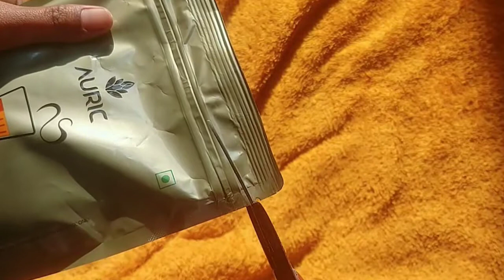मसाला चाय😍 Why This Tea☕ Is My Favorite? Auric Masala Tea With Moringa | Unboxing and Review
Why This TEA☕ Is My Favorite? Auric Masala Tea With Moringa | Unboxing and Review

Hi Guyz,
In this video i will show you my best tea if you are my old subscriber you must know how much i loveeeee tea. Recently i tried my hands on AURIC Moringa Masala Tea it is a blend of 7 spices. making masala tea at home is very very tough.
So why making lots of efforts when you have a AURIC Masala Tea with Moringa. Auric Moringa Masala Chai is  Rich, Flavourful & Aromatic Kadak Masala Tea made with Traditionally Plucked Tea leaves and Spices. Every sip of auric tea contains Mighty Moringa with 7 other Spices with powerful vitamins & minerals. It's a Natural Immunity Boosters & Rich Source of antioxidants which is Great for Skin, Hair, and a Healthy Body.
100% Natural and No Artificial Additives.
The Ingredients consist of  First Flush Black Tea from Assam and Darjeeling, Finest Moringa from Dooars, West Bengal Cinnamon and Cardamom from Idukki, Kerala. Bay Leaves and Black Pepper Corn from Meghalaya, Star Anise from Plantations in Arunachal Pradesh and High-Grade Best Quality Ginger from Sikkim.
Hope you will like this video. If you are new to my channel.
THANKS
Vaishali
XOXO

You can also join there lifetime  membership  club500.

 I am trying to provide a perfect ,valid, specific, detailed information. I am not licensed professional so make sure with your professional consultant in case you need .
 All the content published in our channel is my own creativity.